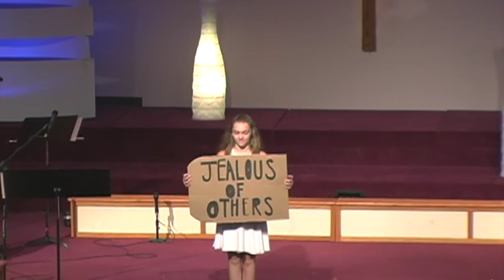Youth Vision Sunday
Youth Leader Paul DiYanni talks about the importance of stepping out in faith, being a good witness to the Gospel, and the great stories we'll have when we do so...Also, a skit you won't forget and cardboard testimonies from our student ministry.